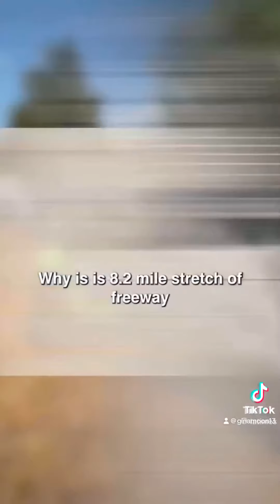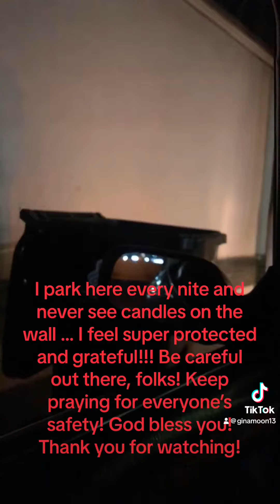Miracle flat tire situation